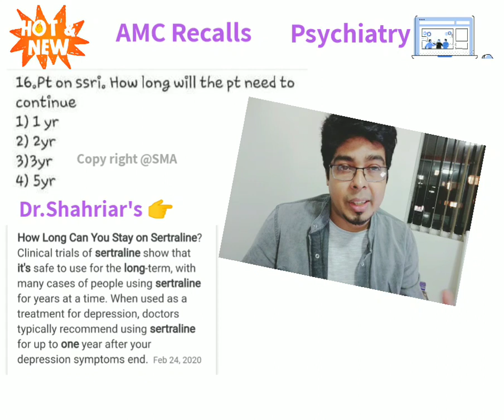SSRI( selective serotonin reuptake inhibitor ) | AMC recalls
How long can we use selective serotonin reuptake inhibitor ?
How long can we use sertraline ?